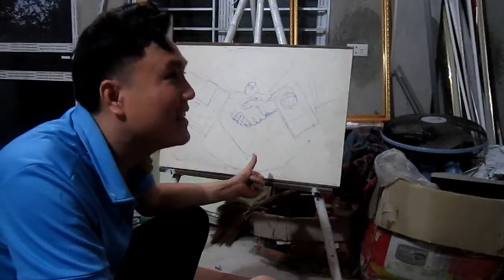Vẽ Logo hòa bình hữu nghị cho cuộc gặp mặt Mỹ Triều.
Việt Nam điểm hen. logo nay mang tính chất minh họa thay lời chúc mừng cho cuộc gặp mặt 2 nhà Lãnh Đao Mỹ Triều tai Việt Nam sẽ đạt được tiếng nói chung & thành công tốt đẹp.

google+